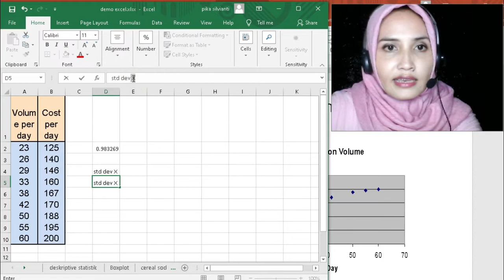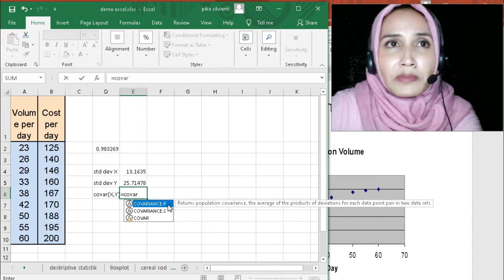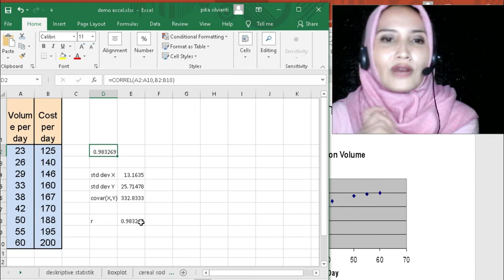Menghitung Korelasi di Excel